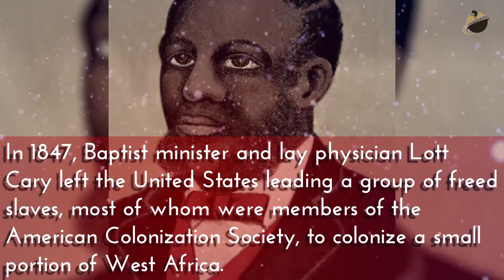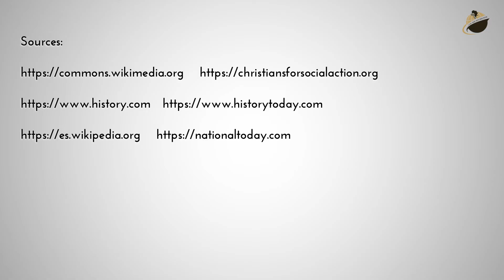January 23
Fact-Of-The-Day for: January 23 - On this day in 1847 - The Republic of Liberia was founded as a haven for Freed American Slaves.